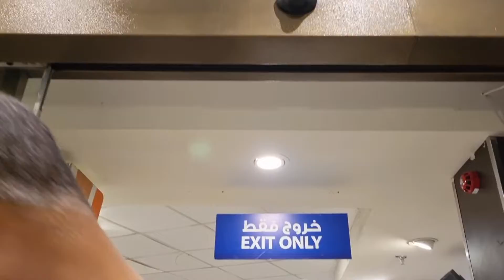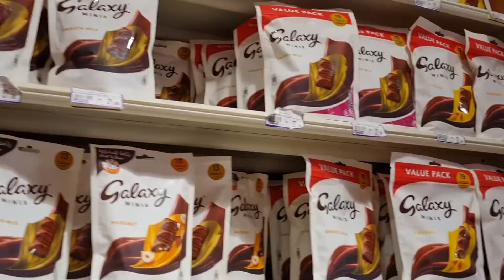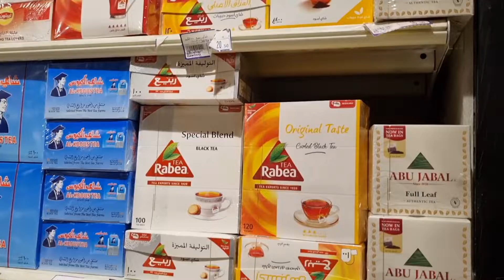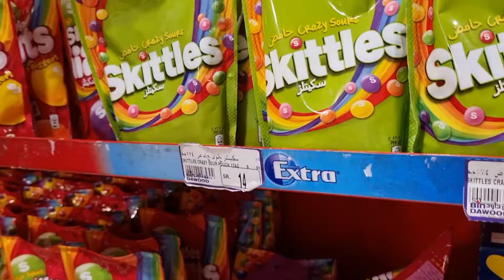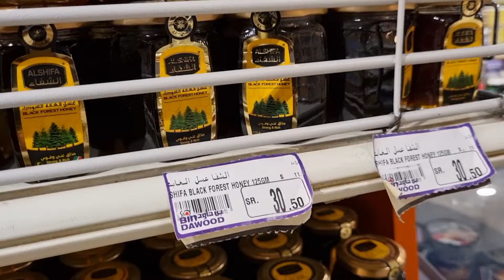شركه مكه shirka Makkah | Haram k nazdeeq bindawood kaha hain ?